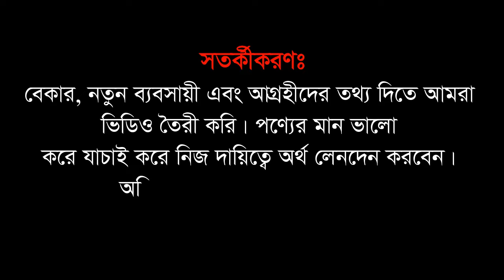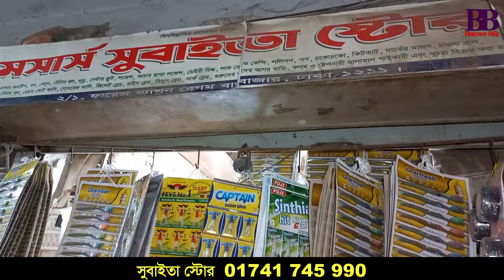মুদির হোলসেল মার্কেট ঢাকা চকবাজার | Manohari Paikari Bazar | Business BD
চকলেট ৩০ পয়সা, মাজুনি ৬ টাকা, খেলনা ১ টাকা নিজ এলাকাতেই করুন মুদি ব্যবসা
পণ্য কিনতে যোগাযোগ করতে পারেন:
সুবাইতা স্টোর
২/১ ফয়েজ ম্যানশন, বেগমবাজার, চকবাজার, ঢাকা
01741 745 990